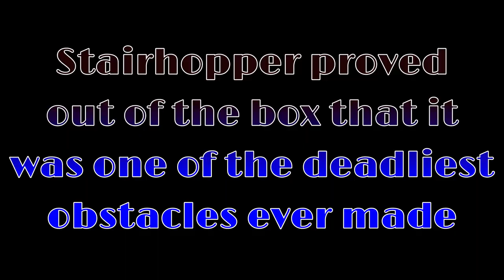The Definitive Stairhopper Study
Maybe the sketchiest obstacle ever put on a course, it's so slippery and wants to launch you off at any moment. Got to love it, would love to see more like it. Enjoy.

All footage to American Ninja Warrior, please don't kill me NBC